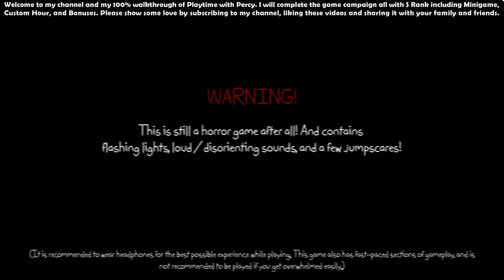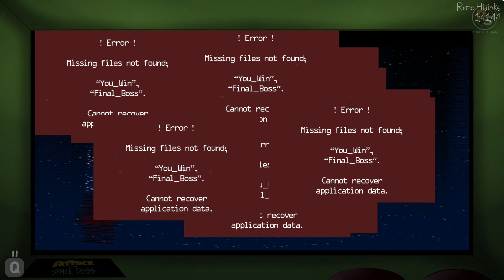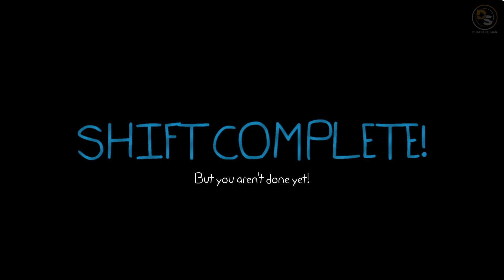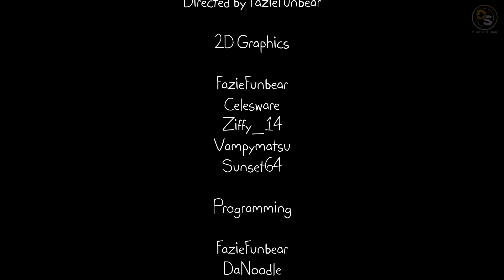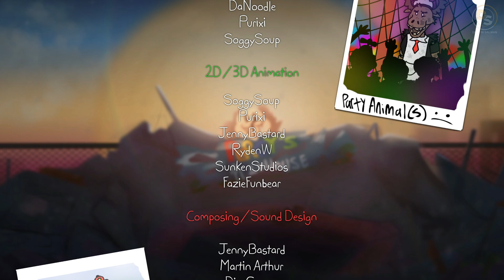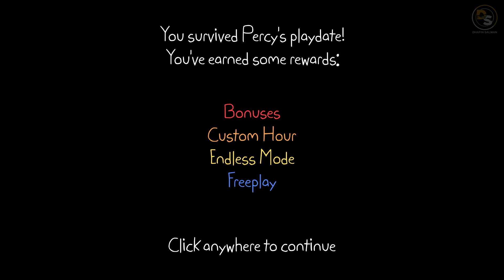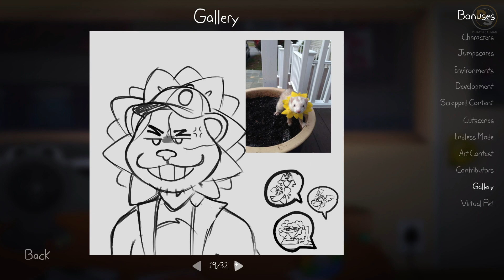Playtime with Percy - FULL GAME w/ All Night, Custom Hour, Alternate Ending 100% Indonesia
Playtime with Percy (v1.7.4) The "Awesome Possum" Edition - FULL GAME w/ All Night, Custom Hour, Alternate Ending 100% Indonesia [Full HD 1080p 60FPS]

I will complete the game campaign all with S Rank including Minigame, Custom Hour, and Bonuses.

00:00 - Start

04:05 - Monday

05:35 - Auction Automation (Minigame) - 1/5

06:48 - Tuesday

08:25 - Retro Hijinks (Minigame) - 2/5

10:40 - Wednesday

12:36 - Puzzling Power (Minigame) - 3/5

16:52 - Thursday

19:20 - Farmer's Serenade (Minigame) - 4/5

21:36 - Friday

24:04 - Repairing Percy (Minigame) - 5/5

29:42 - Friday Morning

39:36 - Credits

43:06 - Custom Hour: Flock o' Poodles - 1/6

47:04 - Custom Hour: Summer Day - 2/6

49:37 - Custom Hour: Percy's Best Friend (Aggressive Max Mode) - 3/6

55:21 - Custom Hour: Possum Peril - 4/6

01:05:31 - Custom Hour: Festive Friends - 5/6

01:15:09 - Custom Hour: Parasitic Pals (Aggressive Max Mode) - 6/6

01:26:55 - Alternate Ending

01:28:03 - Bonuses